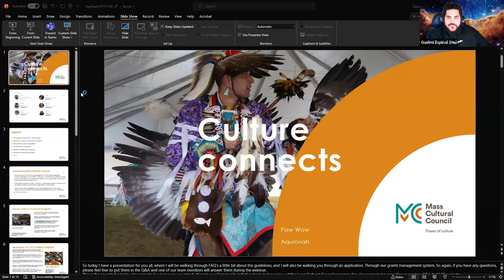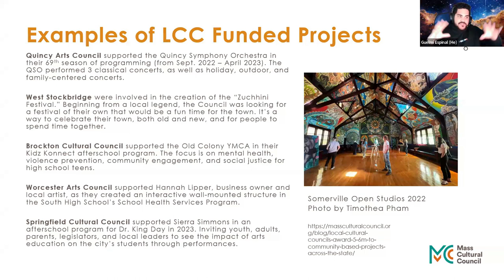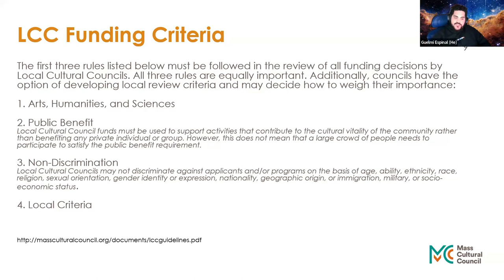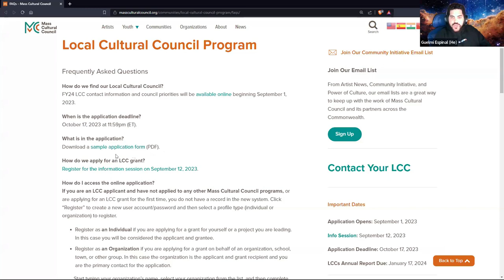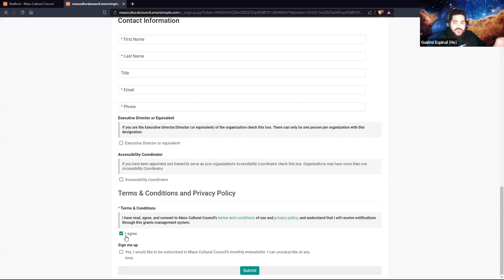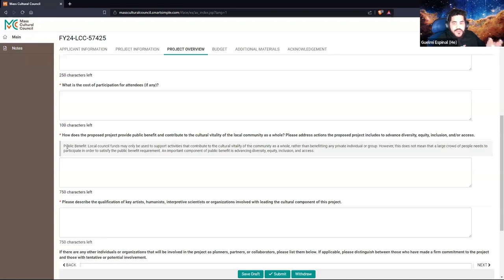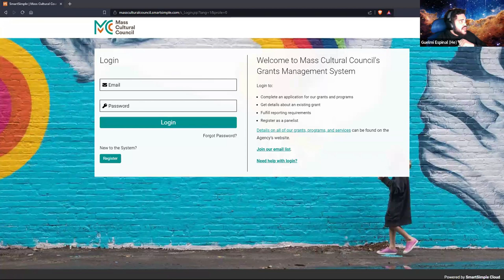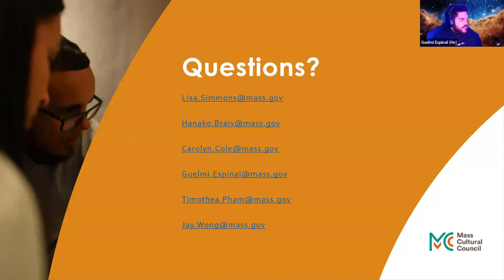FY24 Local Cultural Council Grant Application Walk-Through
In this webinar, the Community Initiative Team walks applicants through the FY24 Local Cultural Council Program grant application.